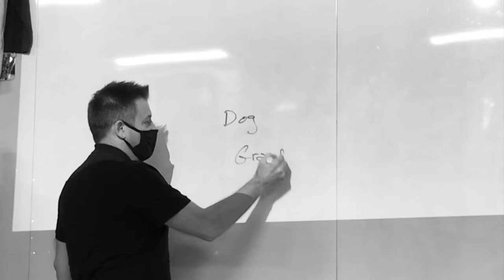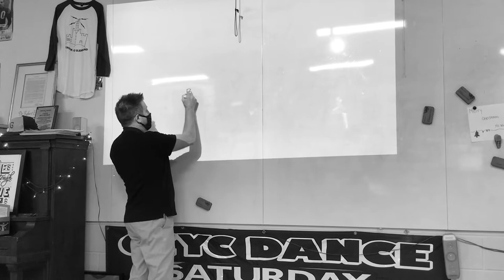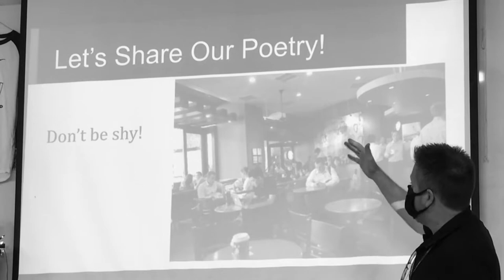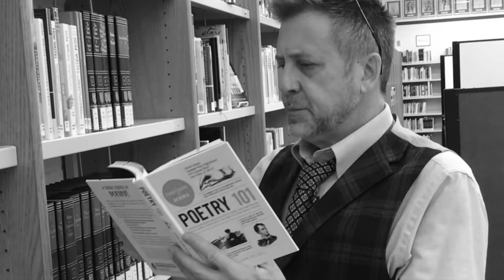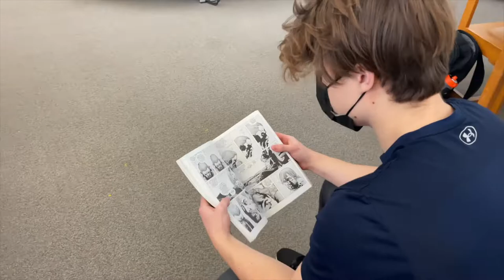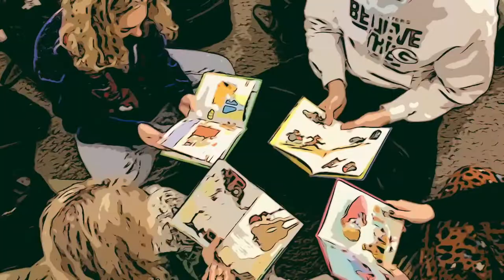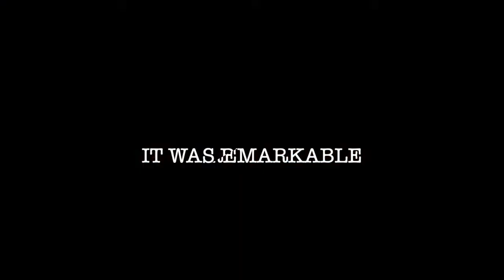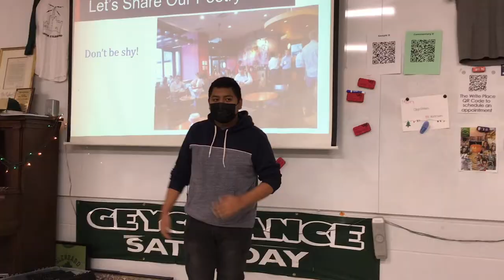Creative Writing Fall 2021, Glenbard West High School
Creative Writing Class final video project